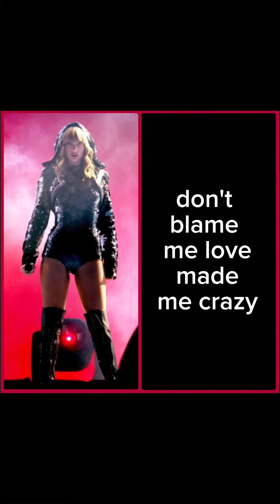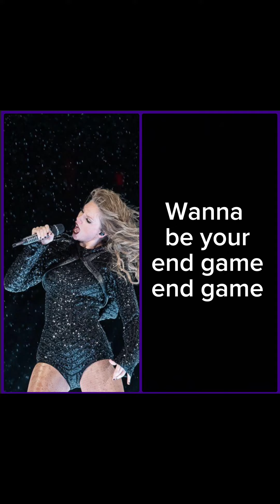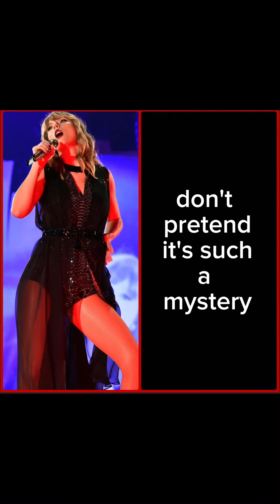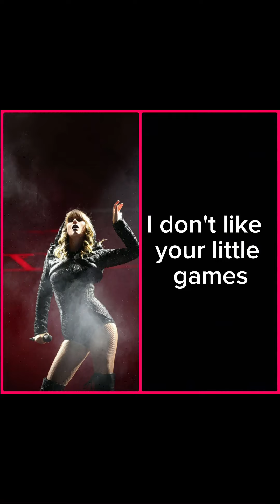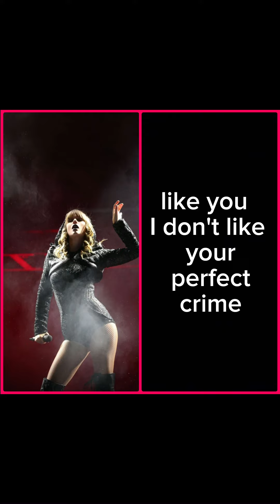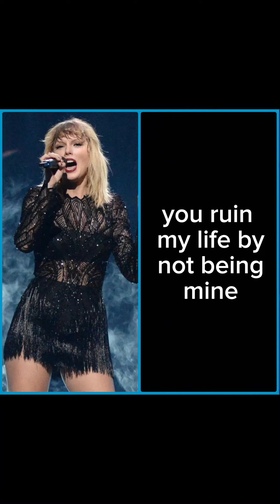FINISH THE LYRICS! TAYLOR SWIFT REPUTATION VERSION! IMPOSSIBLE TO GET ALL RIGHT!